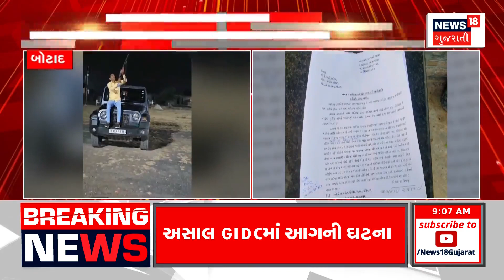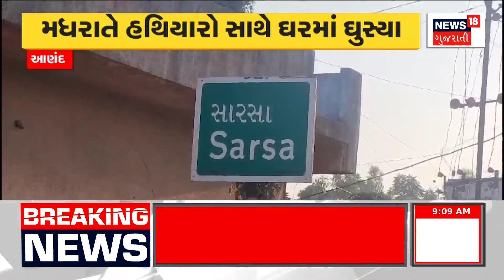Aravalli News : અરવલ્લીની ઈક્કો વેસ્ટ કેમિકલ ફેકટરીમાં આગ લાગતાં કરોડોનું નુકસાન | Gujarati News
Fire incident at Asal GIDC in Shamlaji, Aravalli. A huge fire broke out in a chemical factory called Ikko West. The factory was closed for the last 4 months. A major call was declared by the fire department.

અરવલ્લીના શામળાજીની અસાલ GIDC માં આગની ઘટના. ઈક્કો વેસ્ટ નામની કેમિકલ ફેકટરીમાં વિશાળ આગ. ફેક્ટરી છેલ્લા 4 મહિનાથી બંધ હતી. ફાયર વિભાગ દ્વારા મેજર કોલ જાહેર કરવામાં આવ્યો.